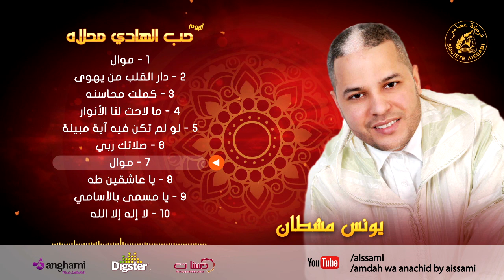يونس مشطان -موال | Younes Mechtane - Mawal